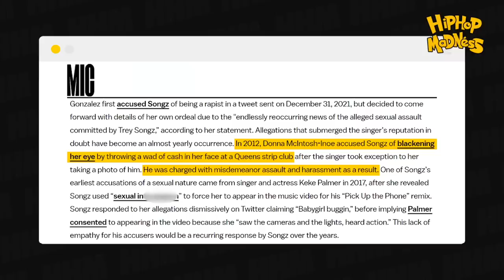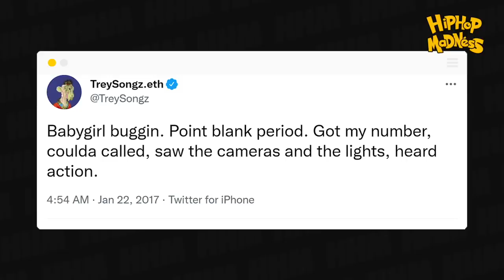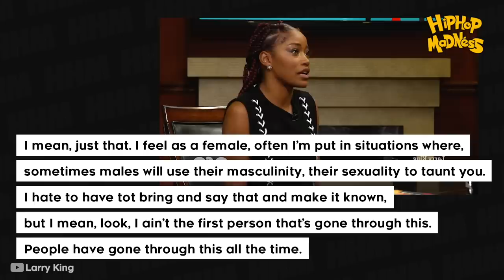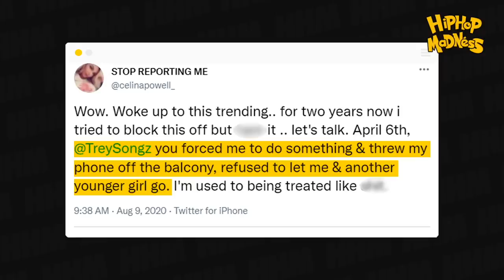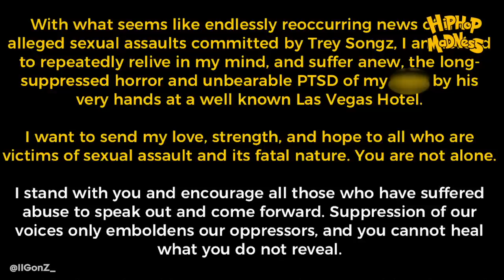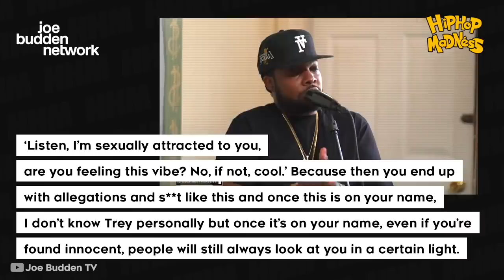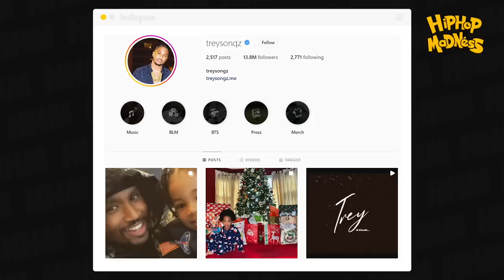Surviving Trey Songz (The Many Allegations of Trey Songz)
There’s an inherent danger in the music sphere in that while we idolize music, it’s impossible for us to ever truly get a grasp on the artist behind them.

So, when they fall short of your expectations or, even worse, breach your ethical code, it leads to this age-old dilemma of ‘can you really separate the art from the artist?’

Narrated by: Spencer Pearman
Written by: Robert Blair
Edited by: Roman Bill